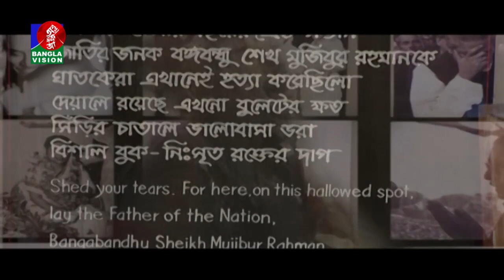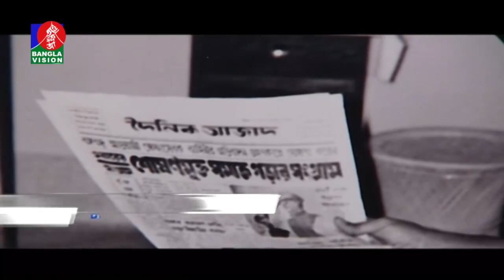শোকাবহ ও কলঙ্কিত ১৫ আগস্ট ট্র্যাজেডি আজ | BanglaVision NEWS